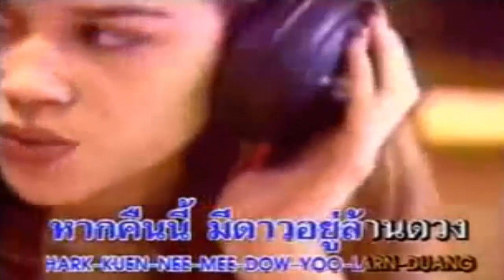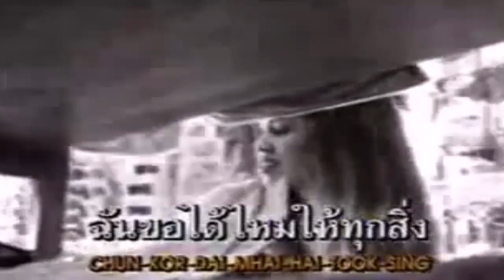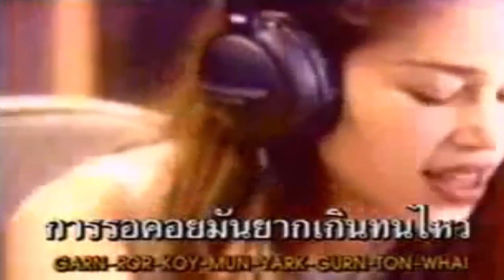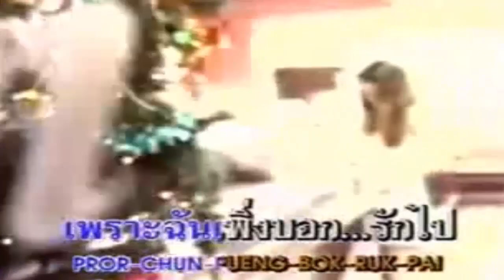ดาว : คริสติน【OFFICIAL MV】